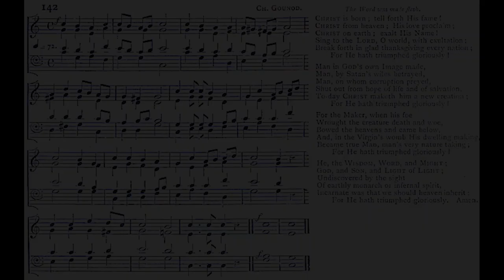Christ Is Born Tell Forth His Fame - S. Cosmas & John Mason Neale 🌟Christmas piano solo #204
Welcome to my SECOND mega channel video upload! My goal is to arrange and record 1500 Christmas hymns by next Christmas!

Χριστος γενναται δοξασατε

♫ Words: S. Cosmas, died ca. 760 (Greek)
Translation: Rev. John Mason Neale, D.D., Hymns of the Eastern Church (First Edition, 1862)
By Hermann Rudolph Schrœder

1. Christ is born! Tell forth His fame!
Christ from Heaven! His love proclaim!
Christ on earth! Exalt His Name!
Sing to the Lord, O world, with exultation!
Break forth in glad thanksgiving, every nation!
    For He hath triumphed gloriously!

2. Man, in God's own Image made,
Man, by Satan's wiles betrayed,
Man, on whom corruption preyed,
Shut out from hope of life and of salvation,
To-day Christ maketh him a new creation,

3. For the Maker, when His foe
Wrought the creature death and woe,
Bowed the Heav'ns, and came below,1
And in the Virgin's womb His dwelling making,
Became True Man, man's very nature taking;

4. He, the Wisdom, Word, and Might,
God, and Son, and Light of light,
Undiscovered by the sight
Of earthly monarch, or infernal spirit,
Incarnate was, that we might Heav'n inherit: